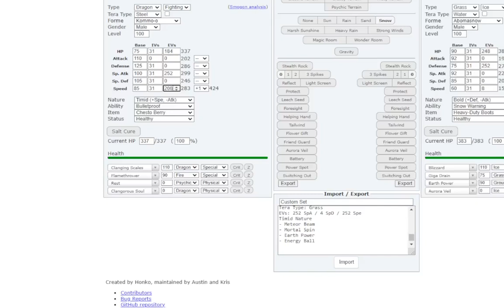KOMMO-O Omni-Boost + RestoChesto Set In OU | Insane Sweeper Set | Competitive Pokemon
Im starting a youtube / friends only discord server with focus teambuilding and competitive pokemon. If u wanna be involved this is the link: